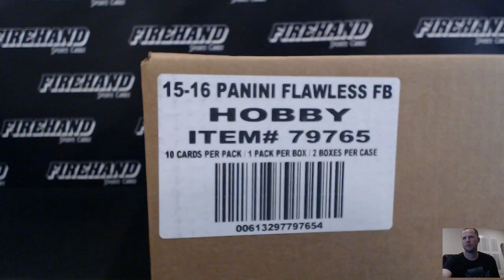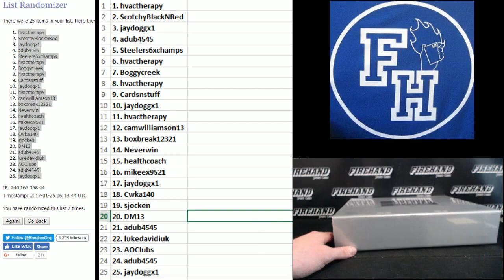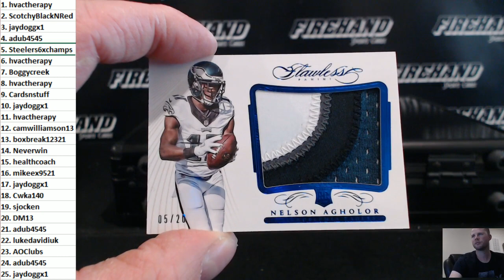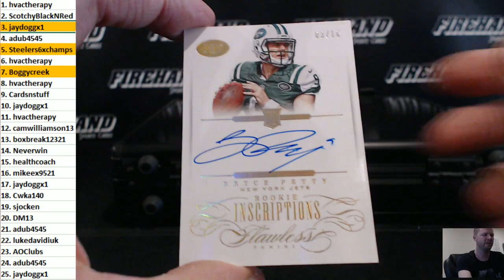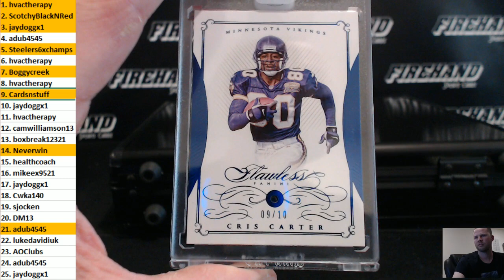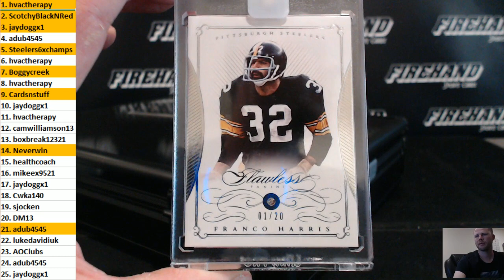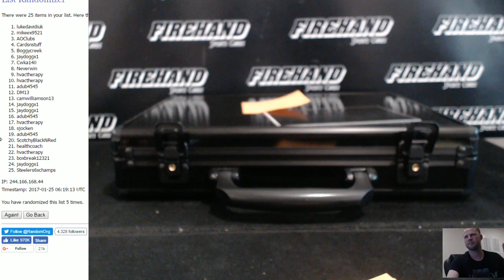2015 Flawless Football Box Break Left Side Serial Numbers #5 ~ 1/24/17